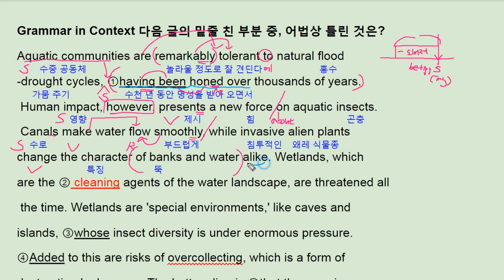수능 길잡이 영어독해 유형편 6강 Grammar - 번개콩 aquatic community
고등부: 창원 신월고, 토월고, 사파고,  대암고, 남고, 경상고, 경일고, 중앙여고,
 중등부: 대방중, 사파중, 남산중, 토월중, 상남중
초등부: 남양초, 남산초